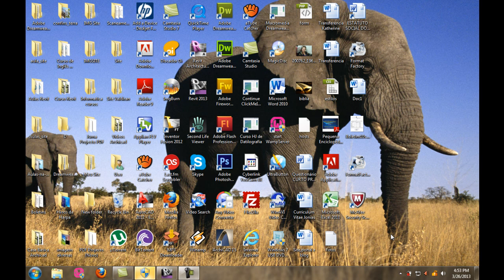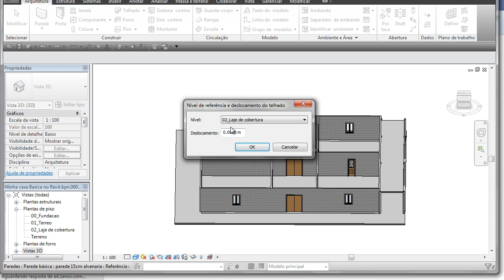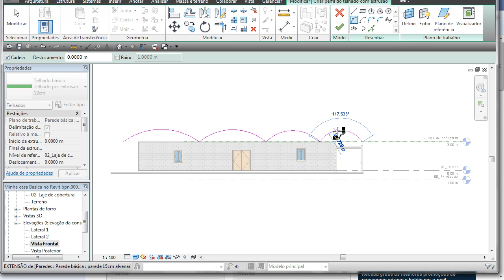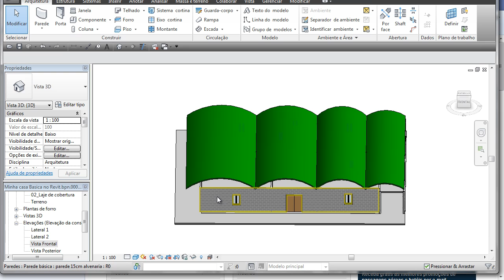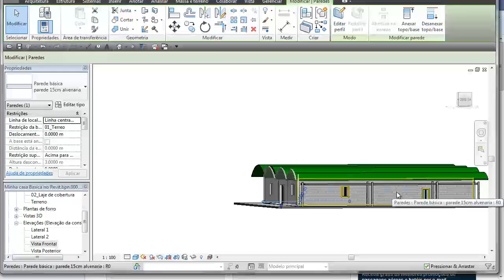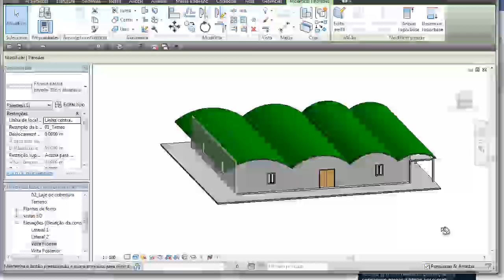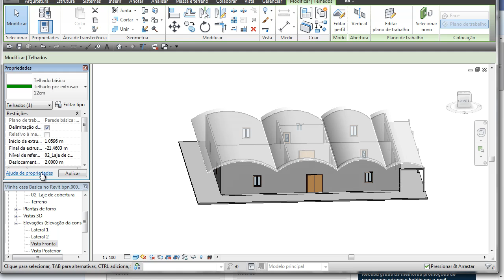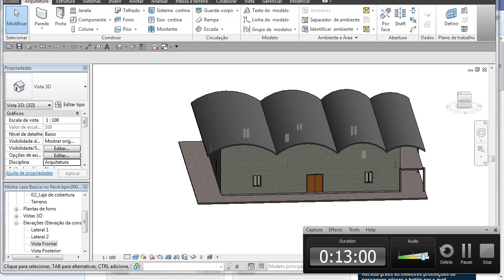Aula de Revit 2013 - Prof.Jonias C.Feitosa - Telhado por extrusao - aula 12